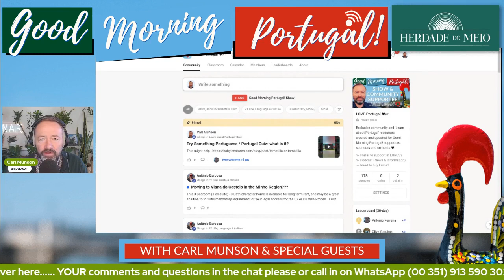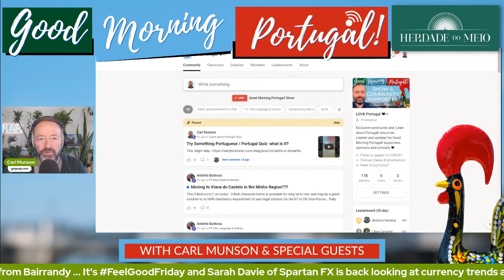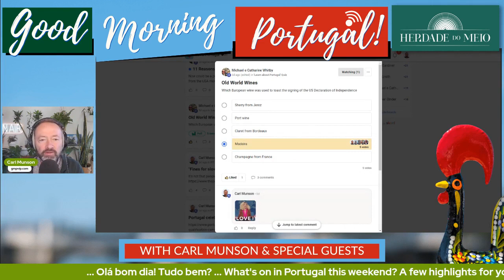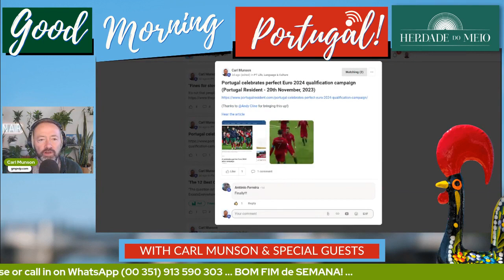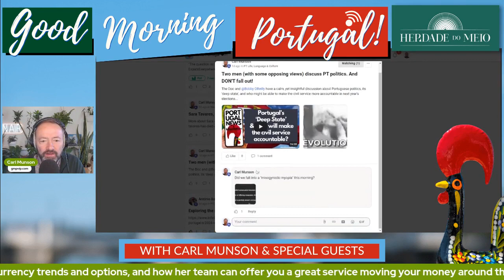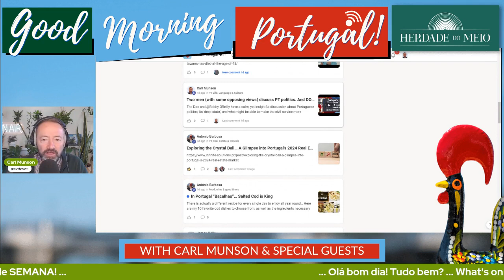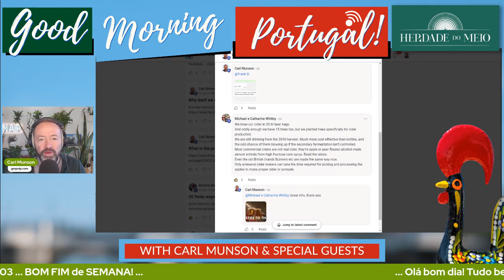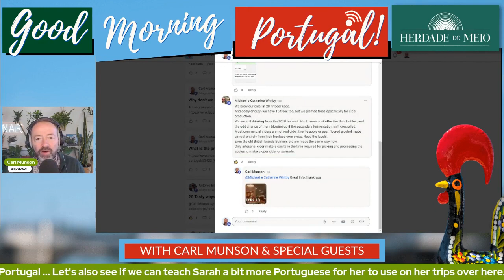Only the sexiest, most intelligent (& least susceptible to clickbait) people become GMP!VIPs...